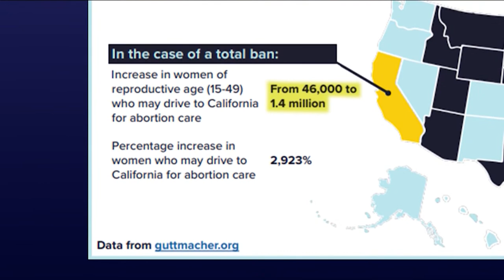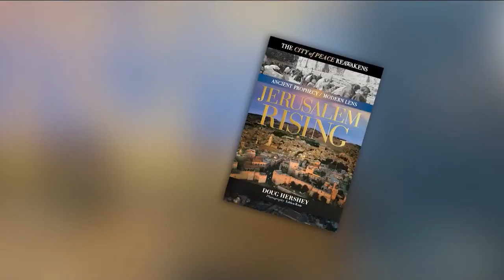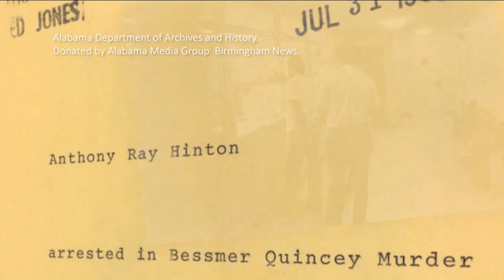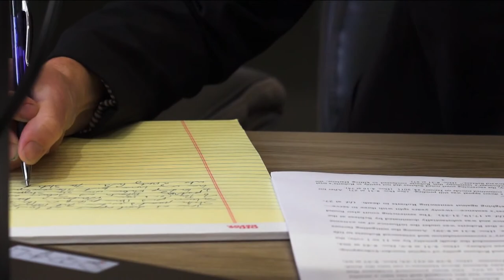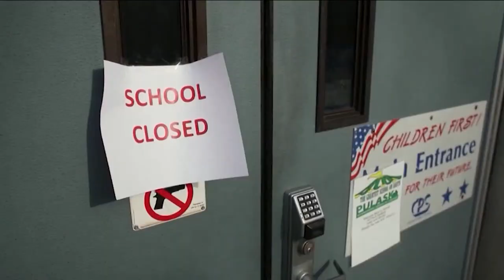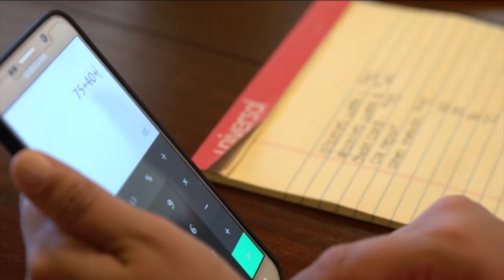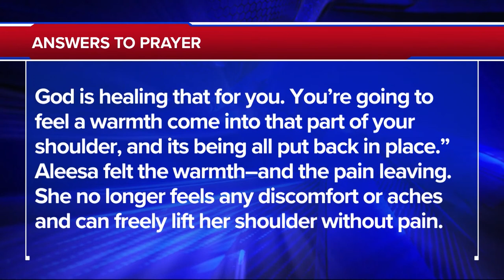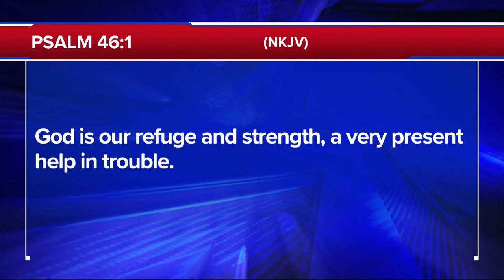The 700 Club - January 10, 2022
0:00 - Introduction
02:02 - News
21:27 - Testimony
32:58 - News Break
34:09 - Military Story
39:30 - Prayer & Ministry Story

Convicted for the crime of being a black man in Alabama, an innocent man heads to death row. Learn about his 30-year fight for justice on today’s 700 Club.

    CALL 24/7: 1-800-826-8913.